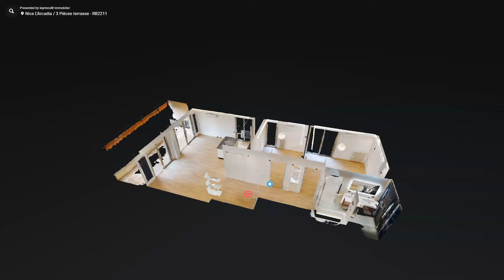Nice Ouest l'Arcadia | 3 pièces rénové - Terrasse - Vue Mer | leprince® Visites Virtuelles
Nice Ouest - "L'ARCADIA"

Dans une excellente résidence de grand standing avec gardien, 3 Pièces de 73 m2 entièrement rénové bénéficiant d'une terrasse avec vue mer exposée Ouest.

Un séjour lumineux grâce à 3 grandes baies vitrées, une Cuisine équipée et aménagée avec îlot central, le tout donnant sur une belle terrasse.

Wc Indépendant et buanderie.

Salle d'eau avec double vasque, baignoire et douche à l'italienne.

Une première chambre de maitre avec penderie sur mesure et une seconde avec rangements, les deux disposant de balconnets.

L'appartement est entièrement rénové et climatisé, jamais habité depuis sa rénovation complète.

Une cave complète ce bien idéalement situé sur Nice Ouest.

Possibilité d'acquérir un garage en supplément.

Résidence "L'ARCADIA" avec Piscine, Pool House, Tennis, Salle de Sport, Salle de Réception, Bibliothèque, Terrains de pétanque.

Commerces et transports au pied de la résidence, à quelques minutes de la ligne de tramway et de la Promenade des Anglais.

Dossier de présentation et visite virtuelle complet sur demande.